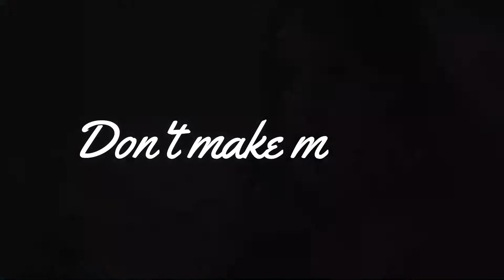I'm a little dysfunctional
Contains blood
Movie: Deadly Woman S03E05
Song: Tech N9ne - Dysfunctional
Editor: Wondershare Filmora